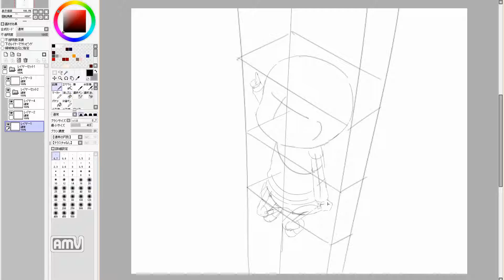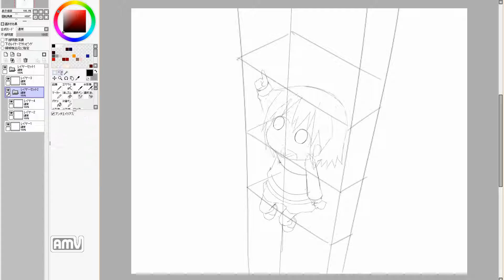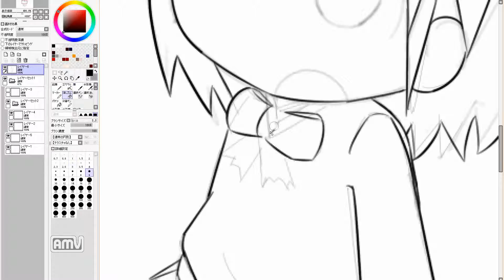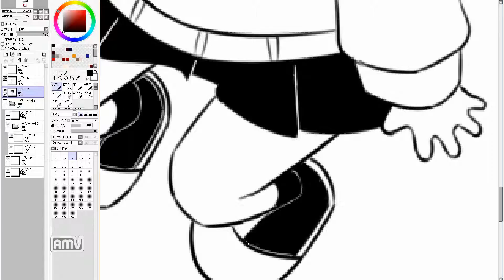漫画を描きたいのだ！ Cute girl manga draw. 354th day (practice)